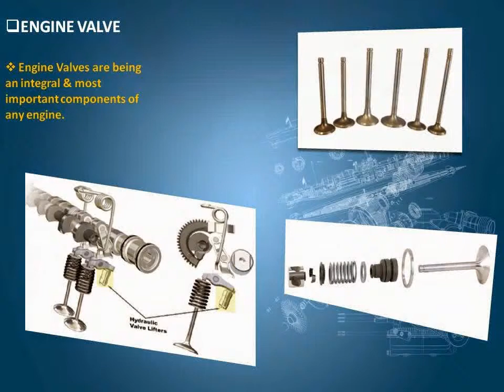Engine Valve.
UNISOFT ‘S  BRAND complete range of  Spare Parts Automobile, Tractor, Diesel Engine, Marine Application  like Brake Drum, Connecting Rod, Bearing & Bushes, Oil Seal & Rubber Ring, Fuel Injection Parts, Cylinder Liner, Engine Valve, Valve Guide, Cylinder  Head, Tractor Spare Parts.